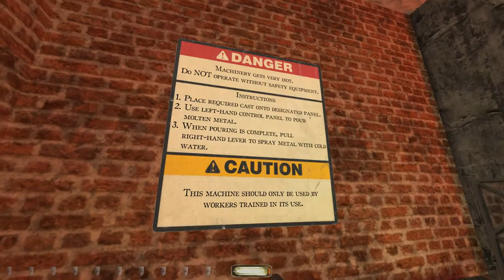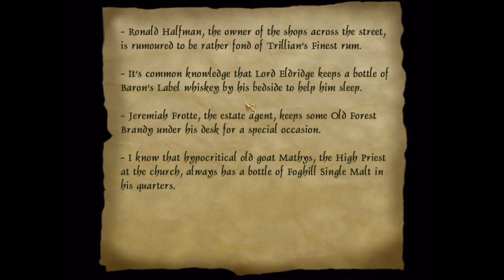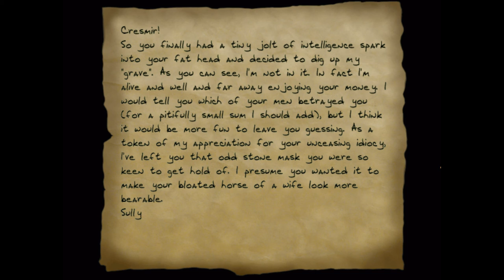Behind Closed Doors - 4 - Lone Shark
Bark bark, where's that dolphin stick